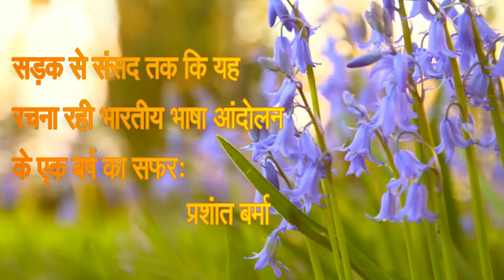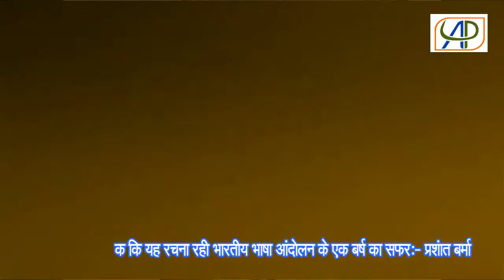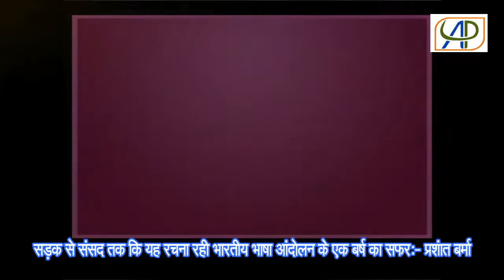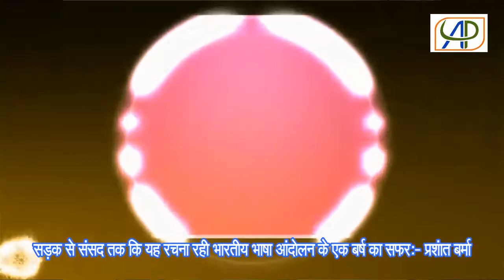BHARATIYA BHASA ANDOLAN PART 1